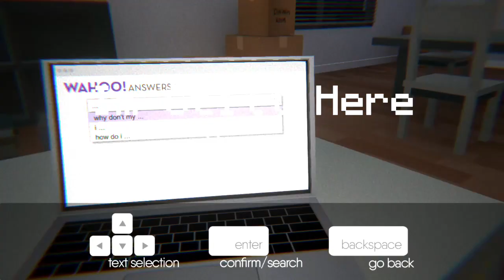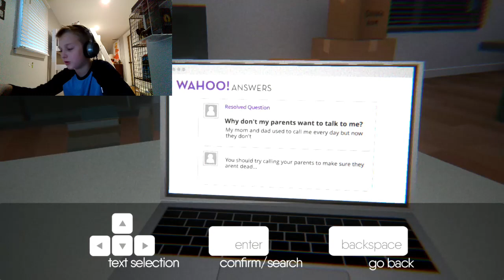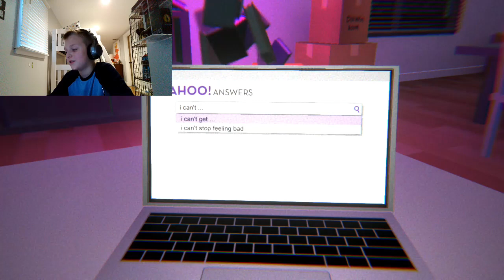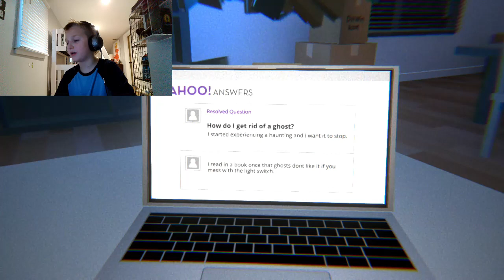3 Scary Games 2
Cookies, Ghost Fish, Sea Monsters we got it all in 3 Scary Games 2